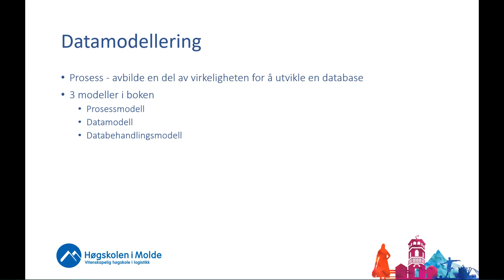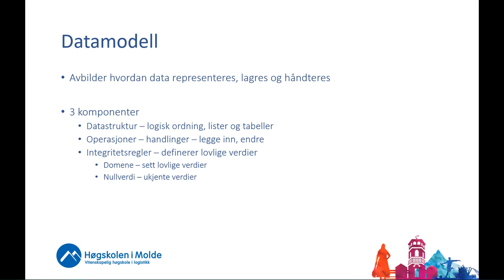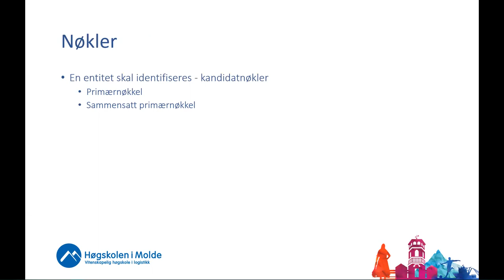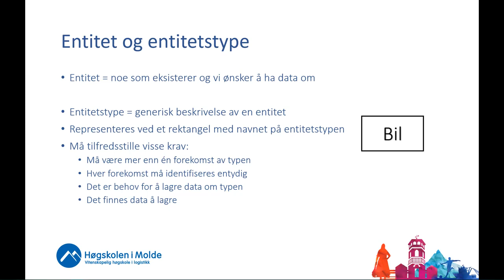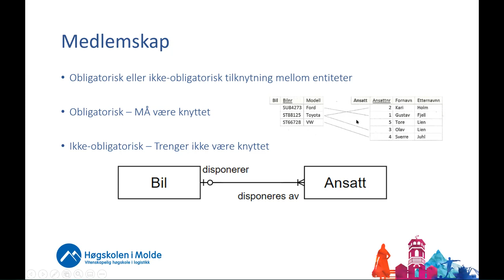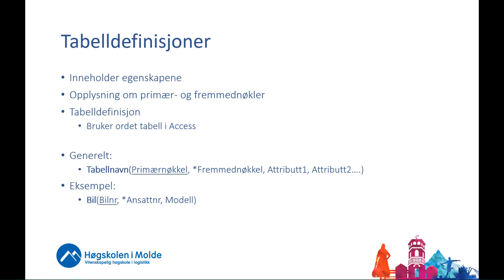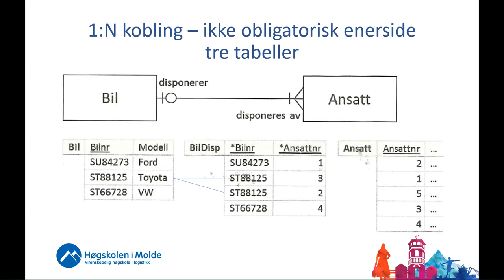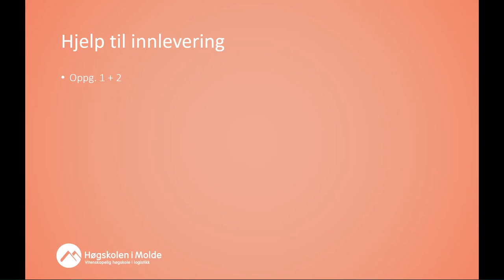1005 Undervisning 10 03 21 1 time